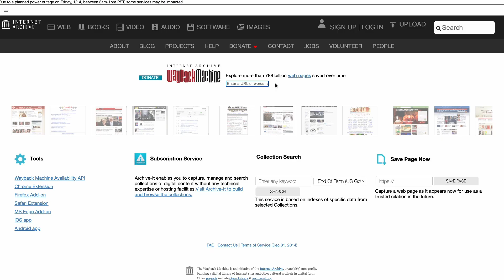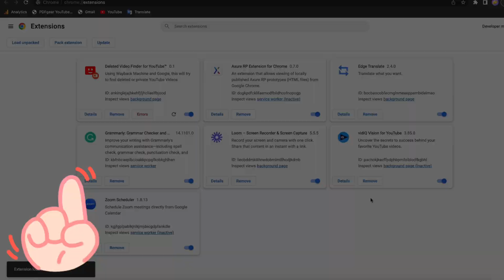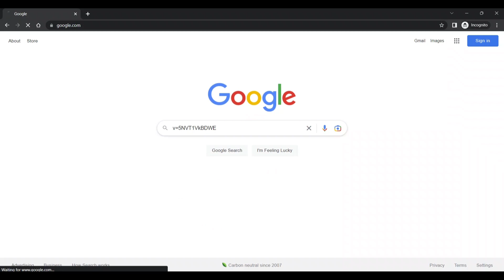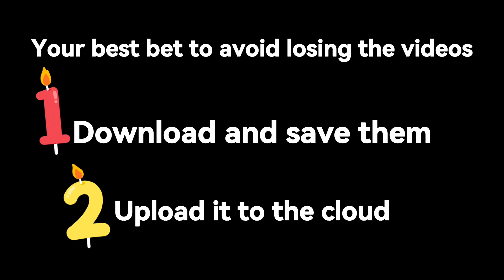How to Watch Deleted YouTube Videos? (3 Method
This video will teach you 3 methods to find deleted videos on YouTube.

😢 How to Find and Watch Deleted YouTube Videos?
😢 How to Get My DELETED Youtube Video BACK?
😎 3 Methods to Recover Deleted Videos.
⌚Timestamps:
Intro---0:00
Methods---0:15
Method 1---0:18
Method 2---0:59
Method 3---2:08
Summary---2:50
🔥 There are 3 methods to find deleted YouTube videos online. You can directly break down how to view unavailable youtube videos through these methods.